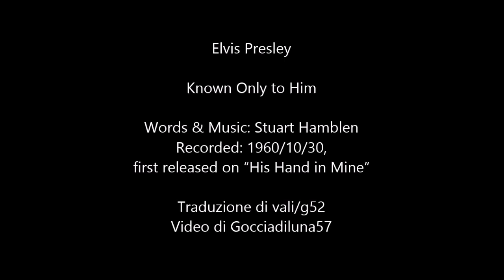ELVIS PRESLEY - Known Only to Him - (Sottotitolato)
Known Only to Him
Words & Music: Stuart Hamblen
Recorded: 1960/10/30, first released on “His Hand in Mine”